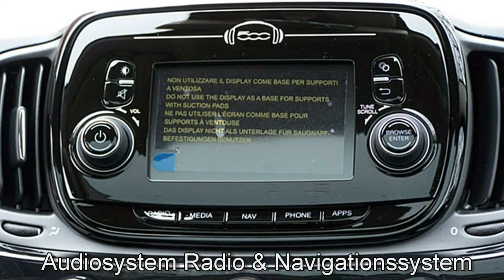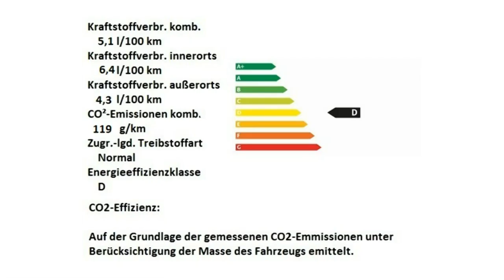Fiat 500 Fiat 500 1 2 8V Collezione 0JA93333